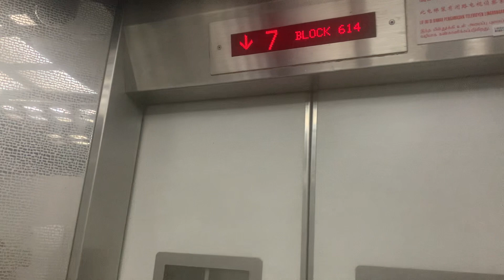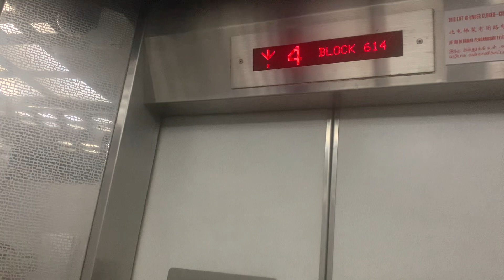Fuijtec Elevator at Block 614 Woodlands Avenue 4.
Here is a Fuijtec Elevator at Block 614 Woodlands Avenue 4 and look the same at Mei Leng Street that my old friends stays at Queenstown.